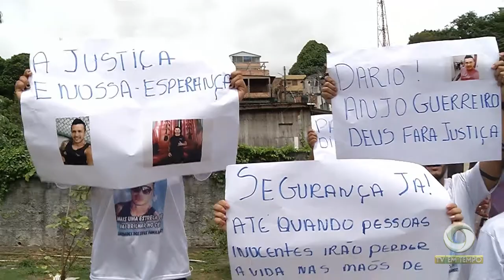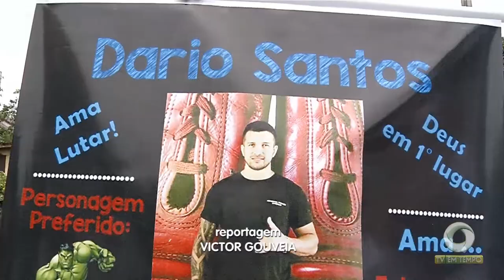Rodoviários pararam o terminal 1 em protesto por salários atrasados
02º BLOCO JORNAL 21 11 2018 - Rodoviários pararam o terminal 1 em protesto por salários atrasados